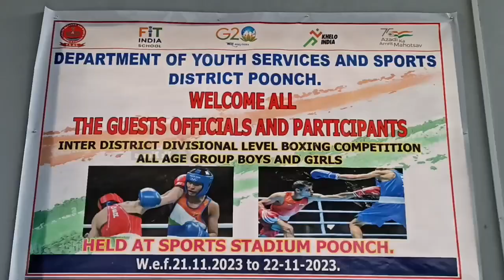ڈپٹی کمشنر پونچھ یاسین محمد چوہدری نے انٹر ڈسٹرکٹ ڈویژن سطح کے باکسنگ مقابلے کا افتتاح کیا جس میں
ڈپٹی کمشنر پونچھ یاسین محمد چوہدری نے انٹر ڈسٹرکٹ ڈویژن سطح کے باکسنگ مقابلے کا افتتاح کیا جس میں تمام عمر کے لڑکے اور لڑکیوں نے حصہ لیا جس کا اہتمام محکمہ یوتھ سروسز اینڈ سپورٹس ڈسٹرکٹ پونچھ کے زیر اہتمام کیا گیا